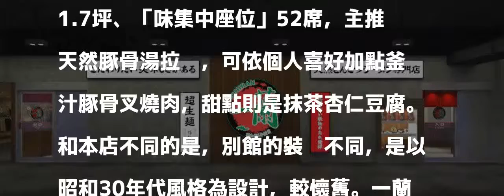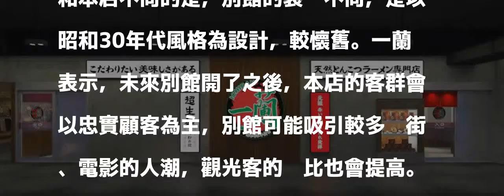一蘭拉麵2店6/1開幕 百貨首家24小時餐廳登場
〔記者凃盈如／台北報導〕一蘭拉麵去年在台北信義區開設台灣首店，創下開幕後消費者連續排隊近300個小時的紀錄，今天宣布6月1日將在距離本店僅300公尺遠的台北新光三越信義新天地A11 B1內側，手扶梯下來前方開設「台灣台北本店別館」，並且維持一貫24小時營業，亦為百貨首家24小時營業的餐廳。

發表評論評論如下。